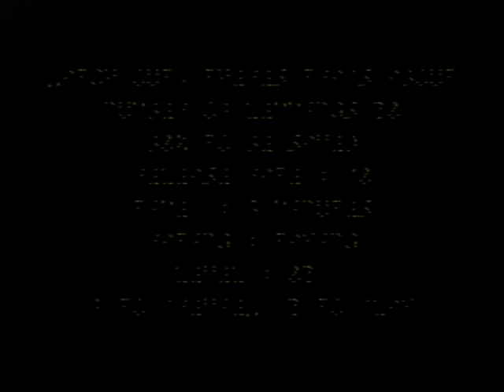Lemmings SEGA Master System - Taxing Excursion Part 1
480p is recommended for best quality.

This is my very first video playing and recording from the original SEGA Master System Converter on an original PAL HD SEGA Mega Drive model 1 console. Older SEGA Master System playthroughs of mine were either recorded from an original SEGA Master System console or the Master-Mega Converter for both Mega Drive model 1's & 2's. I'm also using my own audio PSG output from the console, no longer using the headphone jack on the front for Master System software.

It's been a while but it feels great to come back and play this game again, while not quite as good as the superior Mega Drive port, it's still a timeless classic that never gets old and always has replay value.

LEVELS:

1. If At First You Don't Suceed...
2. Watch Out, There's Traps About
3. Heaven Can Wait, We Hope...
4. Lend A Helping Hand

MUSIC COMPOSERS: Jacques Offenbach, Pyotr Ilyich Tchaikovsky, Loulou Gasté, Wolfgang Amadeus Mozart, Johann Pachelbell, Bob Merrill, Charles Collins, Fred W. Leigh, Marie Lloyd, Tim Wright, Brian Johnston, Hirohiko Takayama, Matt Furniss.

Recorded from an original SEGA Master System Converter off an original PAL HD SEGA Mega Drive model 1 console. No emulators or programs were used, it's all real.